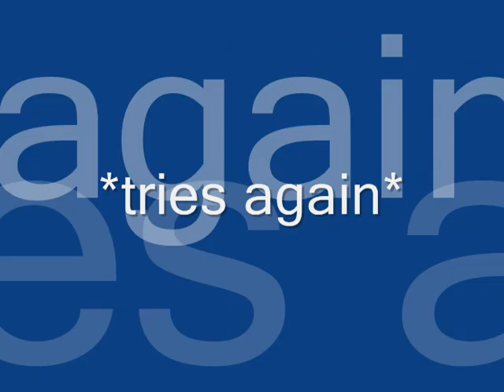Let's Play Dragon Fable Pt 10 - The Dragon Egg Saga - Hey Aqua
Version 1 begins...